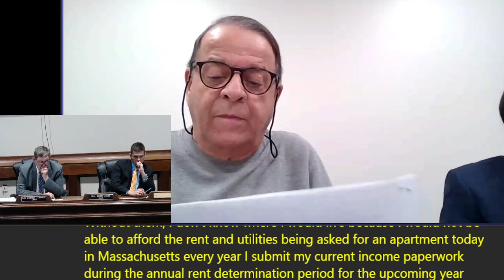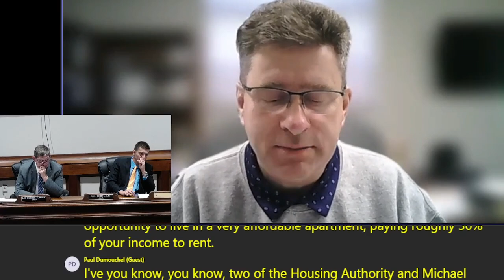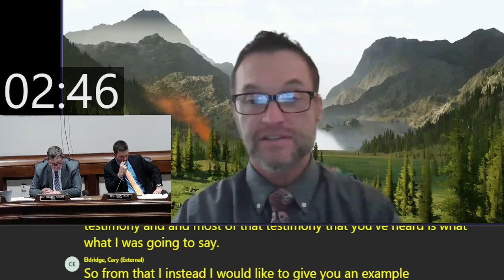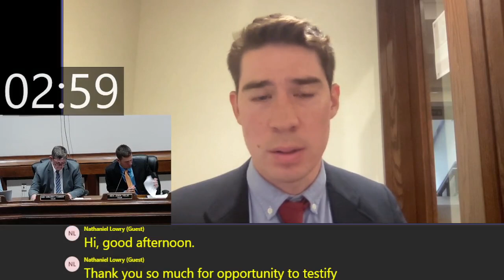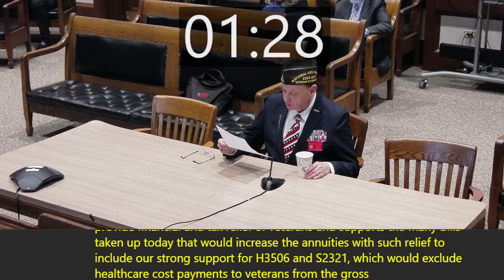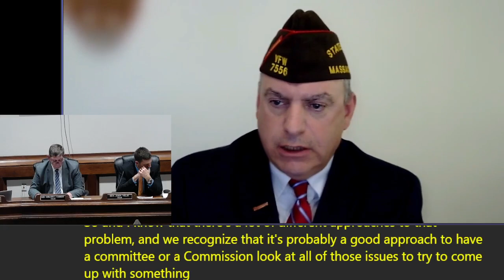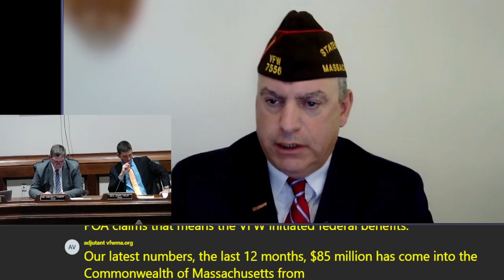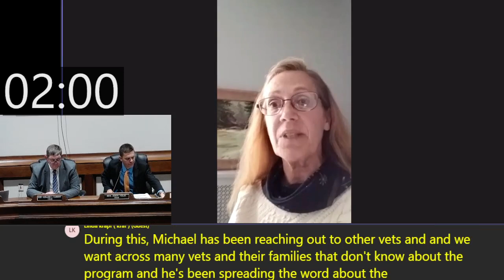Joint Committee on Veterans and Federal Affairs 11.13.2023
Mass State House Meeting. Joint Committee on Veterans and Federal Affairs   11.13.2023